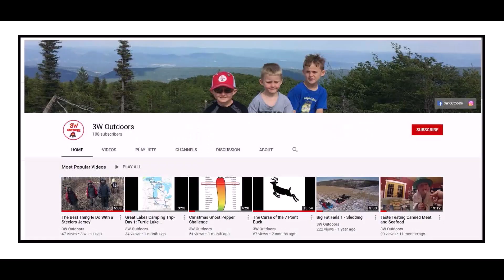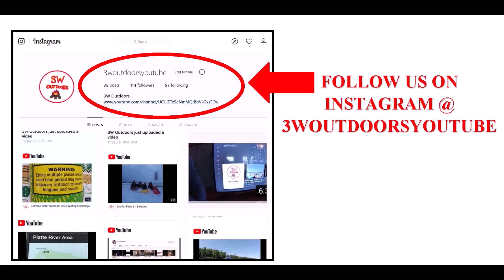Exploring the Bucklick Sugarcamp Creek Area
3W Outdoors meet a local guide who takes them on an exploration of the Bucklick Sugarcamp Creek Area.